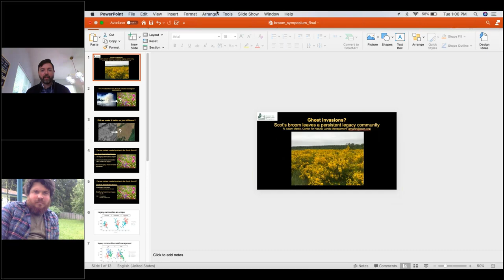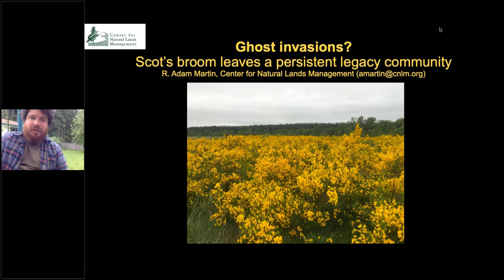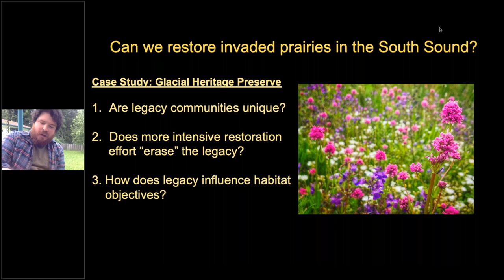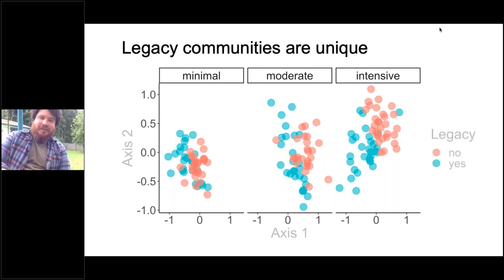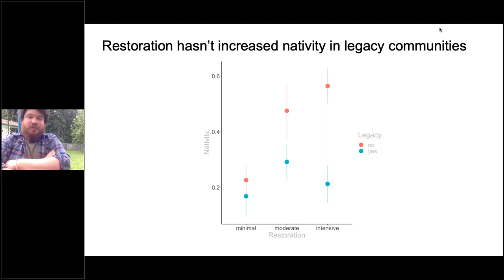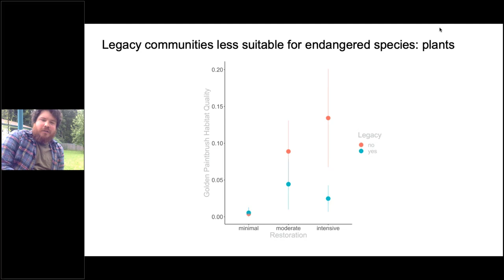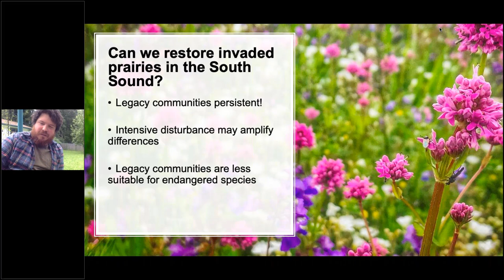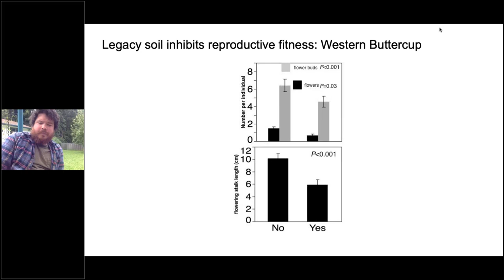Day 1: 06 - Implications for Fire and Fuels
Adam Martin, Center for Natural Lands Management, reviews research that examines the implications of using prescribed fire to manage invasive Scotch broom in order to restore South Sound prairies.